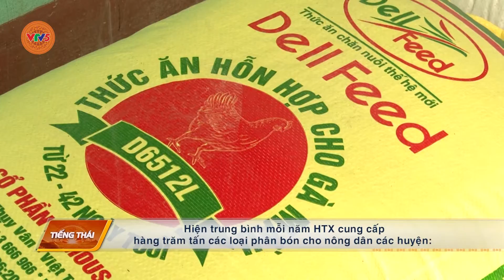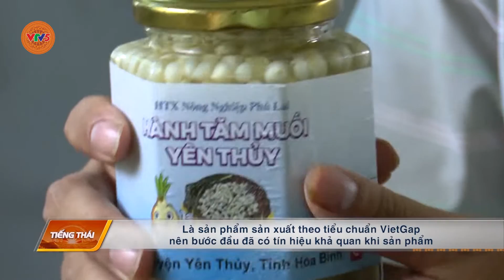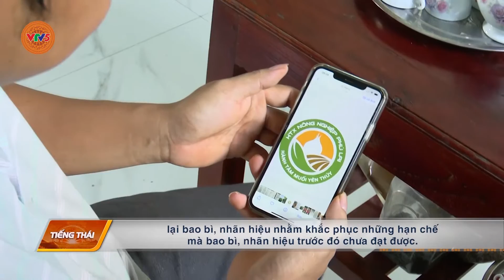[TIẾNG THÁI] YÊN THỦY: PHÁT HUY VAI TRÒ CÁC HTX TRONG LIÊN KẾT SẢN XUẤT NÔNG NGHIỆP | VTV5